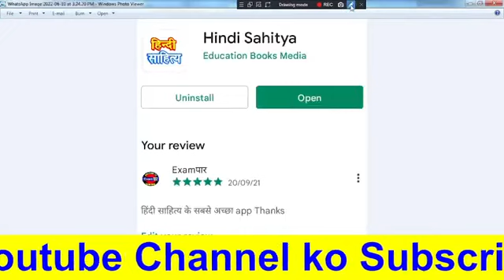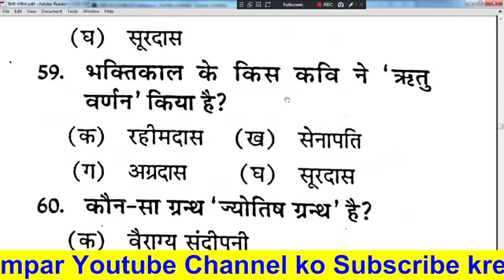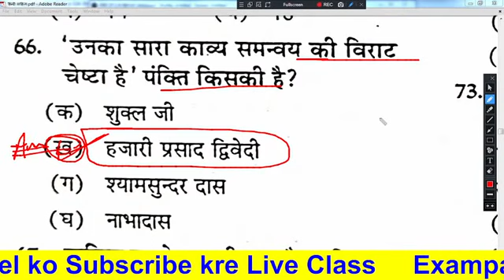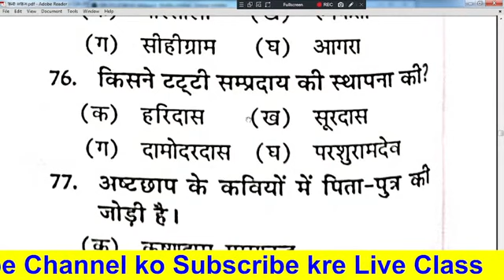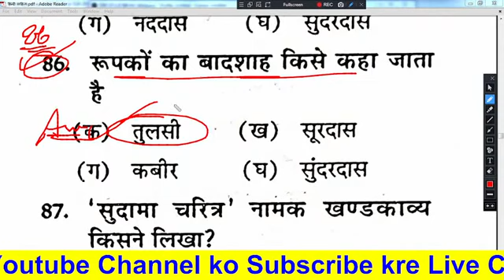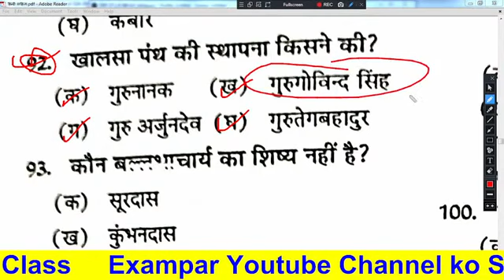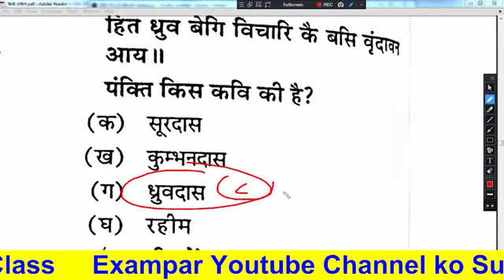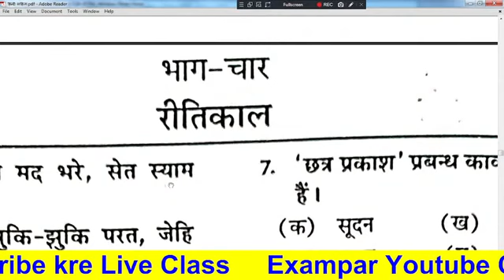hindi_live_test LIVE TEST हिंदी साहित्य tgtpgtexam hindisahityakaitihas 1stgrade 2ndgrade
rachnayetricks,
rachnayetricks,
hindisahitya_sumit_sir. hindisahitya_selfstudyclasses.

hindisahityat,ricks,
_uptgt,_hindi
_uppgt,_hindi,
upgic_h,indi,
upjuniya,rtet_hindi